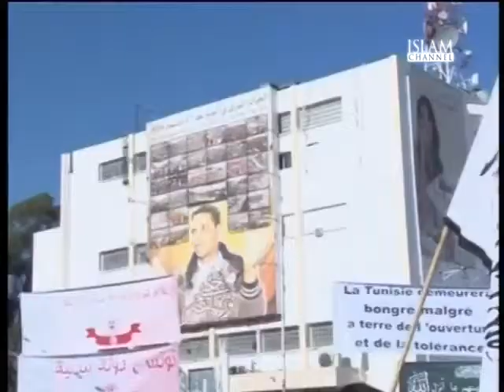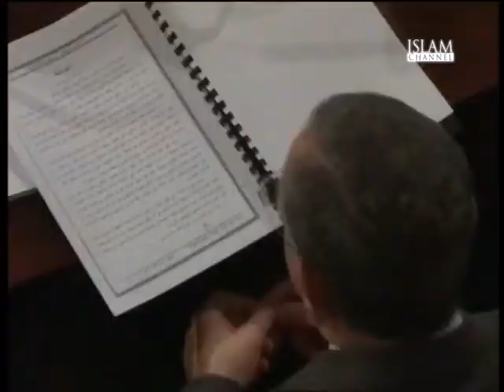Tunisia on the 3rd anniversary of its revolution (January, 2014) [Part II]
From 'Analysis' programme, presented by Oliver McTernan and broadcast on the Islam Channel on the 14th of January, 2014.